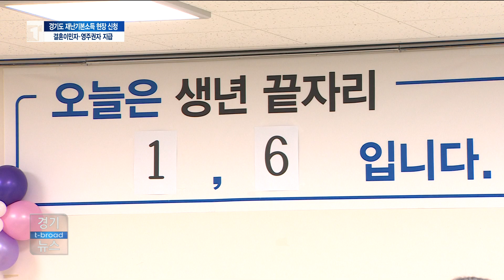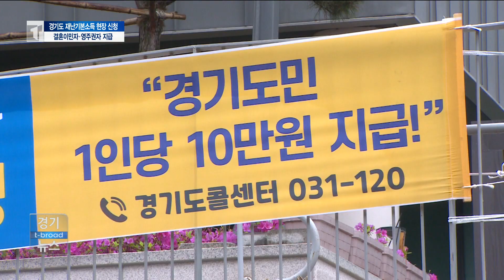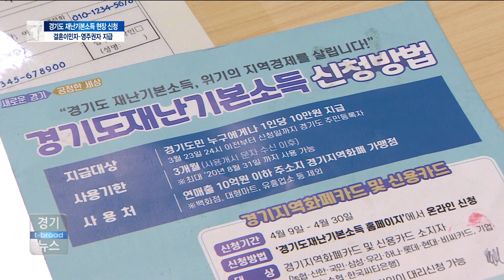경기도 재난기본소득 현장 신청 시작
오늘부터 도내 모든 동 주민센터가 경기도 재난기본소득 신청
접수를 시작했습니다.
경기도는 결혼이민자와 영주권을 가진 외국인까지 지급 대상을
확대할 예정인데요. 지급대상이 11만 명 정도 더 늘어날
것으로 보입니다. 박일국 기자입니다.

경기도 재난기본소득 현장 신청이 시작됐습니다.
동 행정복지센터마다 별도 창구를 마련했지만 신청자가 몰린
곳은 혼잡이 적지 않았습니다.
신청서 쓰고 접수하는 데만 20여 분, 대기 시간까지 합하
면 대략 한 시간가량 걸리기도 합니다.
생년 끝자리 숫자에 따라 신청 요일이 있지만 제대로 지켜지
지 않는 것도 혼잡 요인입니다.

- 정미경 / 수원시 주무관

"마스크 5부제처럼 생년에 맞춰서 오셔야 되시는데 생년을
맞춰서 방문해주셨으면 좋겠고요. 수원시는 현금으로 지급받고
싶으신 분들은 통장 사본을 가지고 오시거나 통장을 들고
오시면 저희가 안내를 제대로 해드릴 수 있을 것 같습니다."

경기도는 논란이 있던 외국인에 대한 재난 기본소득 지급을
외국인 중에서 결혼이민을 했거나 영주권을 가진 경우는 지급
하겠다는 겁니다.

이재명 지사는 SNS를 통해 "결혼하여 사실상 내국인이고
영주권자는 내국인과 차별하지 않는 것이 세계적인 추세인 점
을 고려"해 지급하기로 결정했다고 밝혔습니다.

도내 결혼이민자 4만8천여 명, 영주권자 6만1천여 명으로
추가 지급 대상자가 11만 명 정도 늘어날 전망입니다.

경기도는 도민의 44% 580만 명이 이미 신청한 상태고
시군 재난 기본소득을 합하면 9,200억 원 정도가 시중에
풀렸다고 밝혔습니다.

한편 경기도와 시군은 5월 중순부터 동 행정복지센터를 통해
외국인에 대한 기본소득 신청을 받고 5월 말부터 지급을
시작하겠다고 밝혔습니다.
티브로드 뉴스 박일국입니다.
[영상취재 김길정]